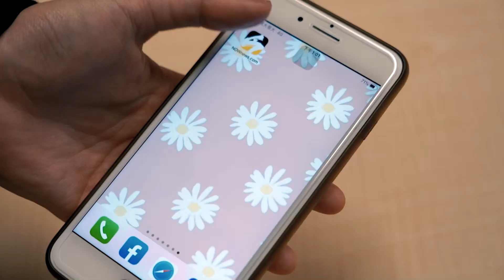超親人的天使貓 邊呼嚕邊掙扎迷翻網友｜小編特搜｜NOWnews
影片授權:浪途曉貓 @tw.noramichi